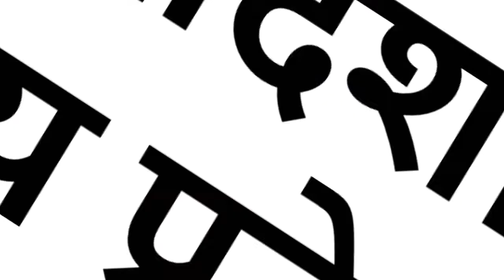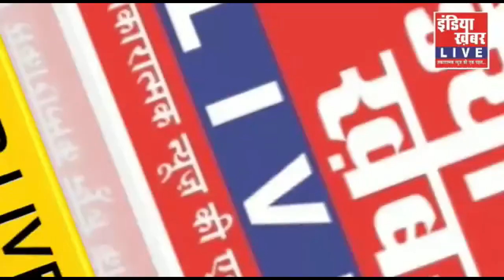उपचुनाव की जंग || इंडिया ख़बर LIVE Digital || शुभम मिश्रा की विशेष रिपोर्ट